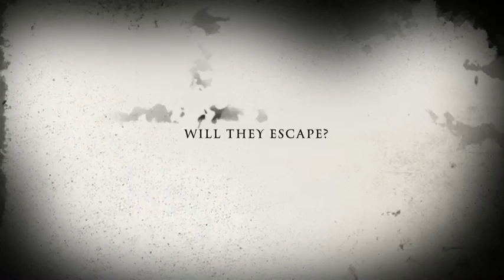Horror High School - Larbert High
S2 Media pupils using low-key lighting and camera to create a horror movie trailer. This was our favourite.